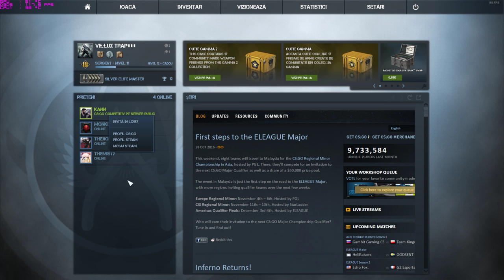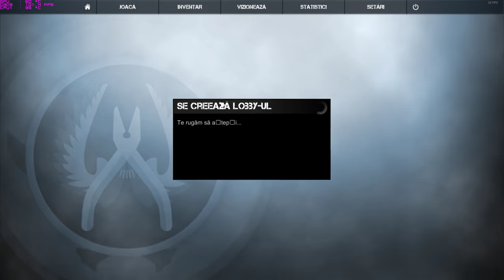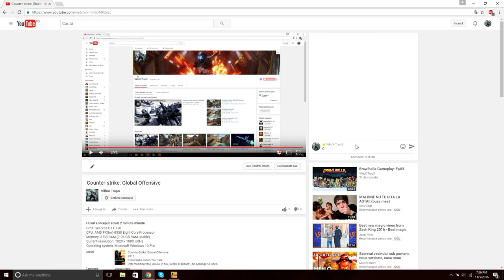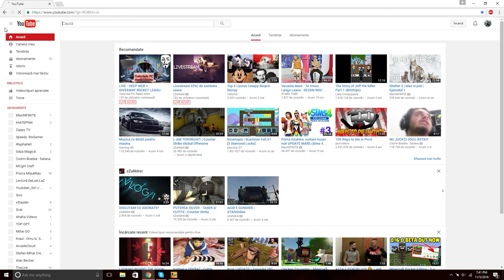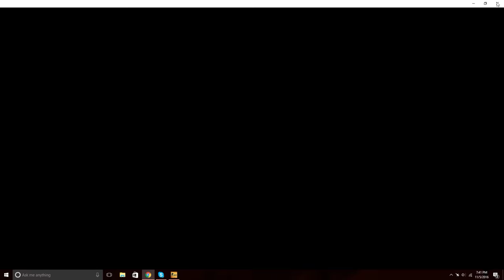Counter-Strike Global Offensive